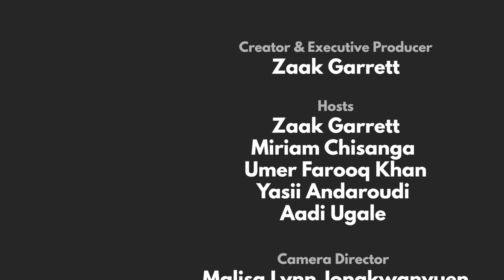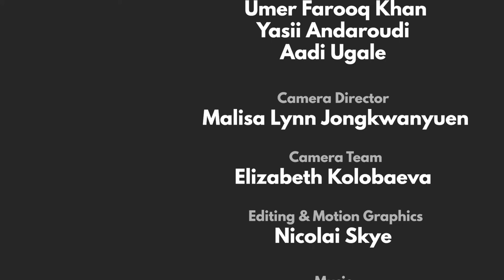The ID Show | Episode 2 Blue Bus of Kabul and Joint Bank Accounts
Episode #2 of The ID Show hosted by international students discusses thought provoking topics with perspectives from all over the world!

Topic #1 Blue Bus of Kabul in Afghanistan
Students are currently struggling to be given an education in Afghanistan as many schools have been the targets of bombings. An Oxford graduate named Freshta Karim began an initiative to provide buses full of books where Afghan children can come on board and learn.

Topic #2 Joint Bank Accounts and Commitment
When (and if) you get married, do you think it is important to have joint bank accounts? Does this show you are committed to the partnership? Or do separate bank accounts provide necessary independence and sense of security for both partners?